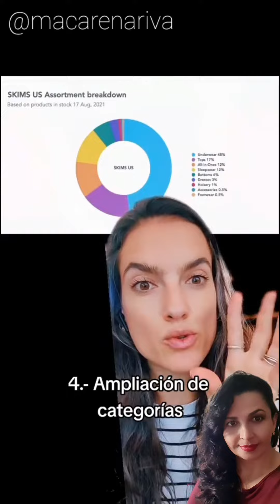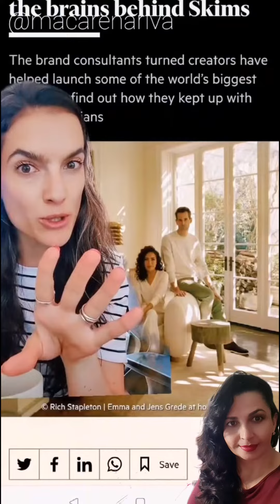Hablemos de SKIMS, la marca de ropa interior de Kim Kardashian y su valoración de mdd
Macarena Riva  @macariva  @macarenariva siguela en tiktok